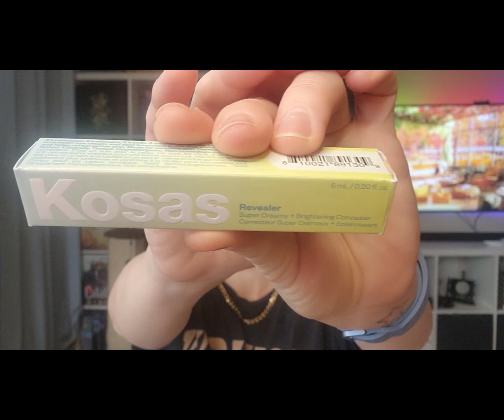Testing New Makeup! Feat. @iMethodBeauty 💄A fresh haul of Sephora Makeup, What's good?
PRODUCTS USED:

The Ultimate Brow Set:
Nars Soft Matte Foundation--
Two Faced Pumpkin Spiced Palette--
Rare Beauty Warm Wishes Bronzer Stick---
Anastasia Beverly Hills Modern Renaissance Palette--
Kosas Revealer Super Creamy + Brightening Concealer and Daytime Eye Cream---

PRODUCTS MENTIONED:
Morphe Mist and Mingle Setting Spray--
Makeup by Mario--
Bumble and bumble Mini Prêt-à-Powder--
Laura MercierSecret Brightening Powder for Under Eyes---

I N S T A G R A M: lolabonita22
T I K   T O K: lolabonita22
F A C E B O O K: Laura Burke*
R E D D I T: lolabonita_22

WHAT I'M WEARING:
Black T-Shirt  Urban Behaviour
Necklace--- From my mother in law
Samsung Galaxy Watch 5---

BACKGROUND:
Cat Scratcher---

FTC: This video is not sponsored. Thank you for supporting my channel!